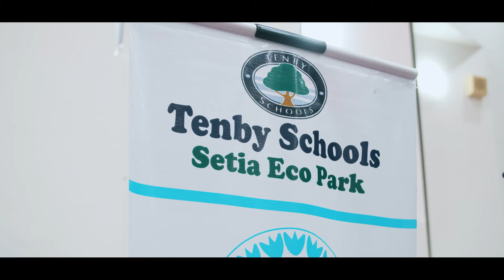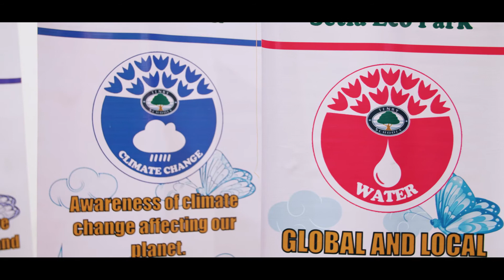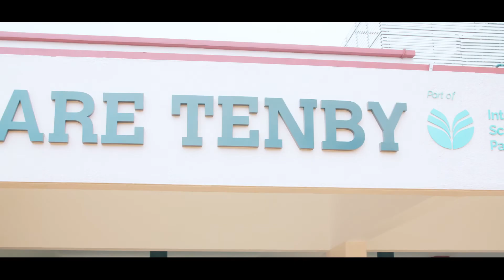Plastic Oceans Presentation by Jo Ruxton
Before the virus outbreak, our young learners were given the opportunity to hear from one of the most established and recognised leaders in the field of biodiversity, ocean, and eco control, Jo Ruxton.

Jo Ruxton worked for the WWF in Asia for 7 years, before joining the BBC Natural History Unit as a Producer, where she was a part of the celebrated Blue Planet Team. Much of her life has been spent filming underwater. She is a co-founder of Plastic Oceans Foundation, and a Producer of and Ambassador for the film A Plastic Ocean.